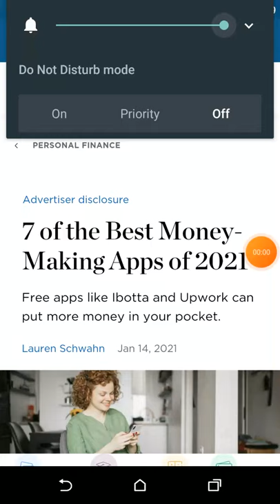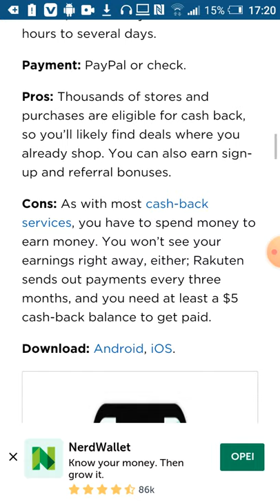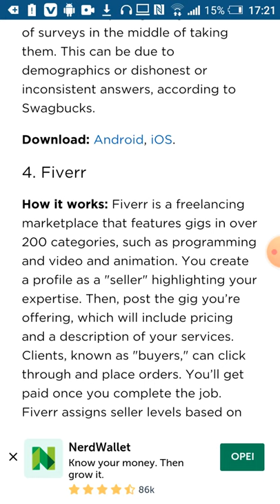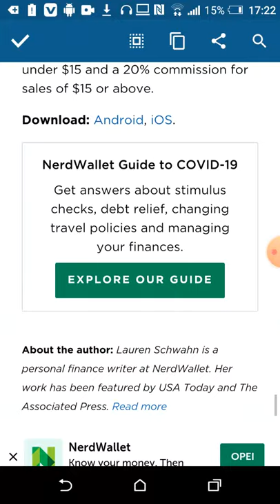# TOP 10 TOP10 APPS WHICH YOU CAN GET MONEY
BY MERGATON